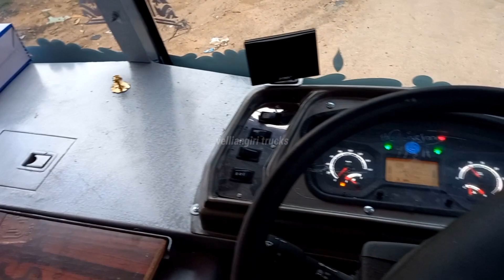new deluxe model cabin Bharat Petroleum 6 wheeler Non AVTR model(sri velliangiri motors)tiruchengode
sri velliangiri motors tiruchengode.